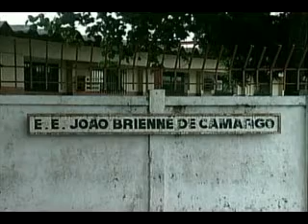ESPANCAMENTO PM ESCOLA 04 11 10 JORNAL DE MATO GROSSO